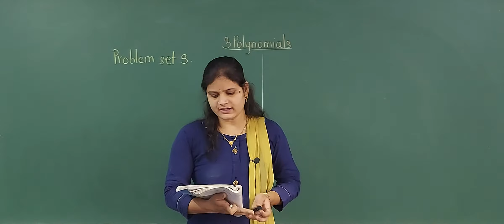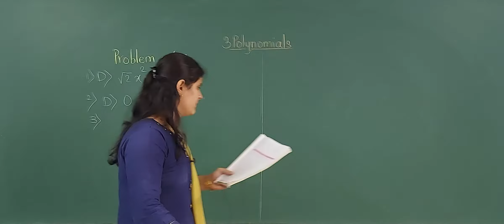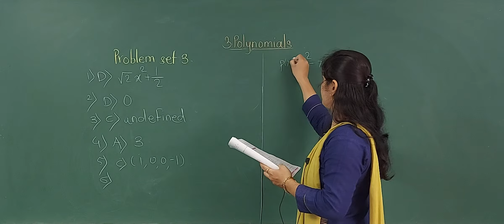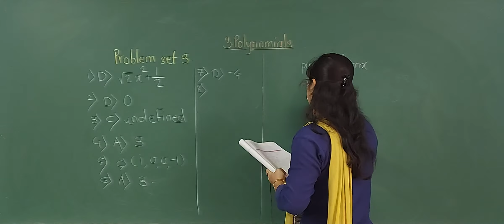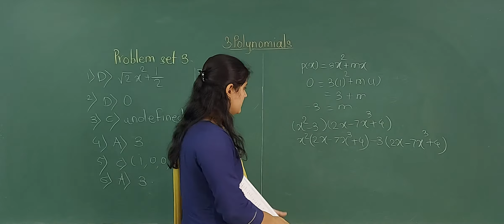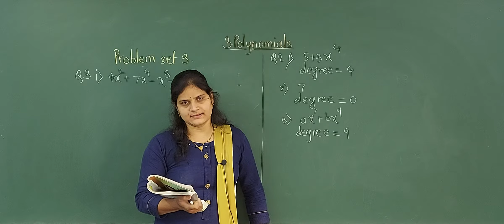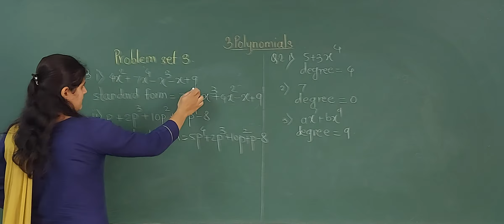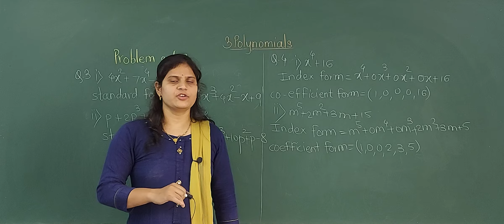Polynomials l Part 19 l